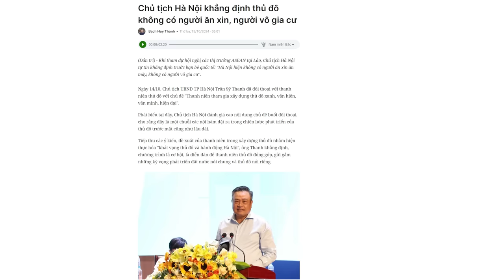Những thách thức của Tổng Bí thư Tô Lâm trước ngày Quốc hội bầu tân Chủ tịch nước?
Nếu ông Tô Lâm quyết bám cả 2 ghế, sẽ vấp phải sự chống đối mạnh mẽ của thế lực thân Trung Quốc trong Đảng. Bắc Kinh có thể sẽ buộc phải ra tay trừng phạt.

Xem bài chi tiết tại:
Hoặc: